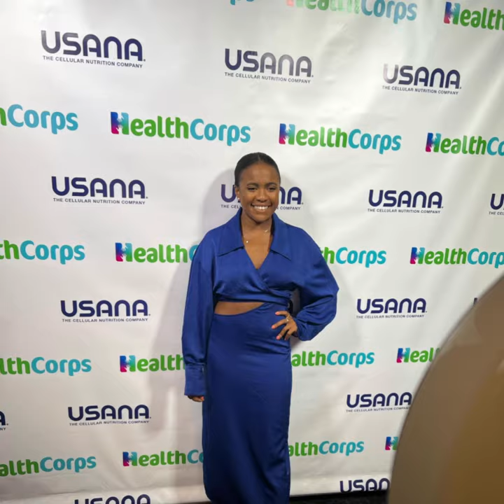HealthCorps Event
H&R Snap Flash Photo Booth